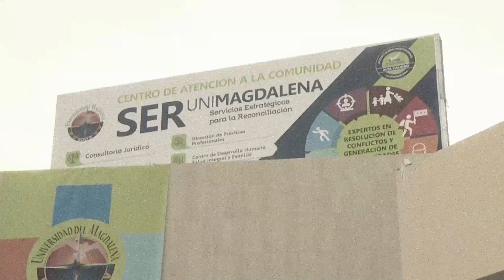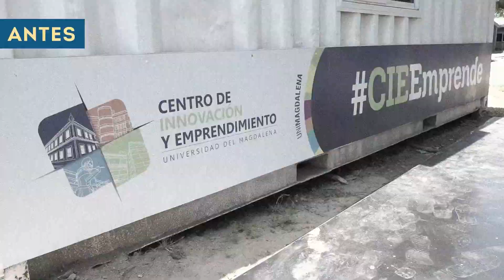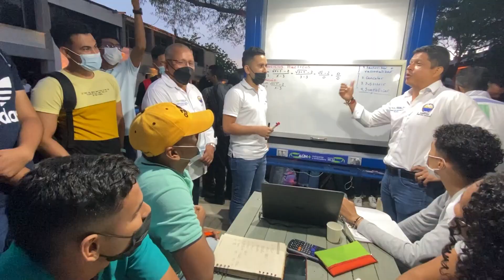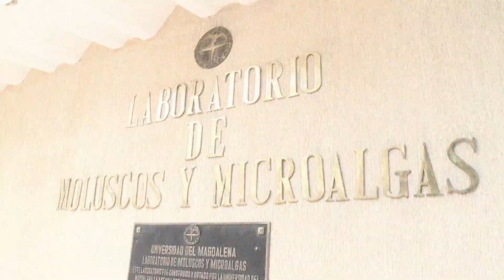Antes y después de UNIMAGDALENA 2017-2023